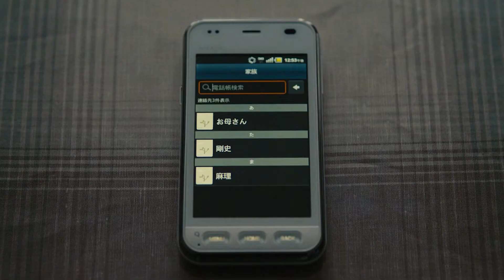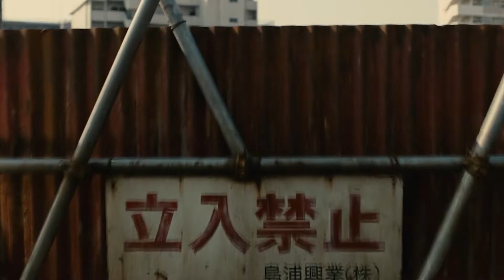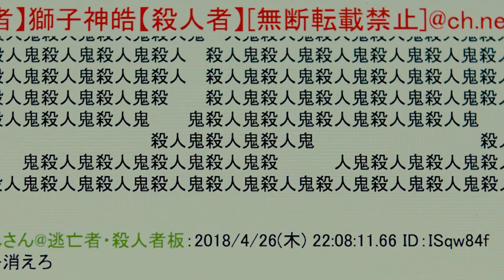He Turns Into A Living Weapon After Being Struck By A UFO!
He Turns Into A Living Weapon After Being Struck By A UFO! Let me know which movie you want to have its story recapped in the comments below!

I do movie recaps mainly for Hollywood/Asian Sci-fi/science fiction movies, I try to have their story recapped in a concise and enjoyable way and have their main details explained to you in case you missed it! I will occasionally also do Horror films, Superhero movies, Thrillers, and Action films. I try to recap them in under 12 minutes for your entertainment! If you like my movie recaps, how I organize the movies to have their story recapped, my channel, and what I do, please press the like button and subscribe to help this channel grow!